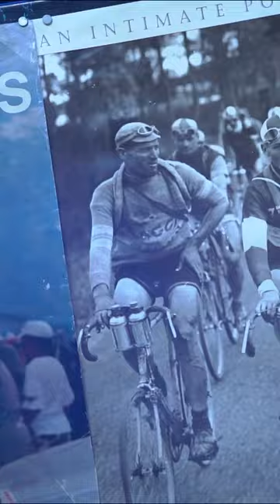Meravigliosa creatura CINELLI BICI 🤩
Odzyskaliśmy dane! Gravel Maksela wraca na youtube, premiera kolejnego odcinka dzisiaj o 19. Nie będzie gravelowo, ale za to klasycznie, stalowo i pięknie!